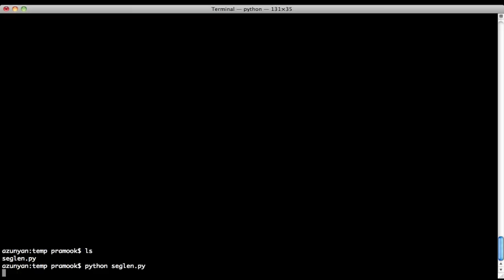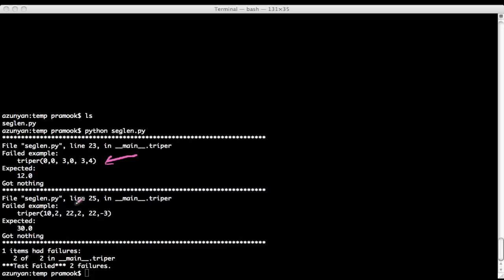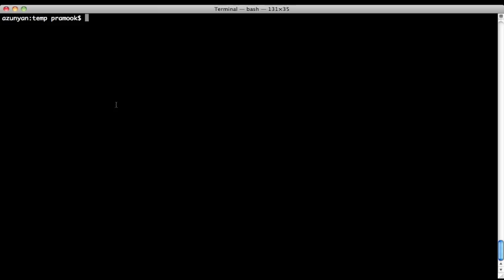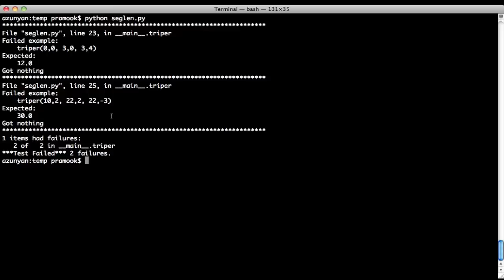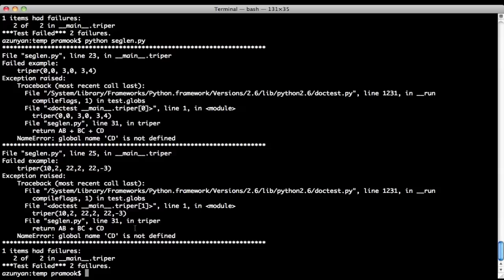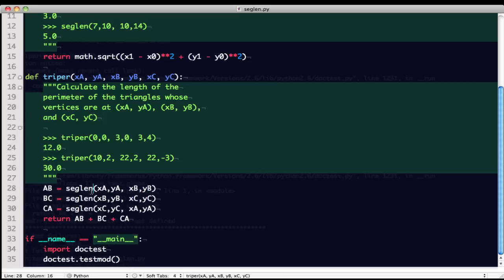ตัวอย่างการเขียนฟังก์ชัน 2 (HD)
การเขียนฟังก์ชันที่มีการเรียกใช้ฟังก์ชันอื่น